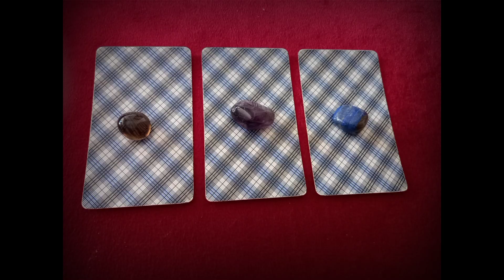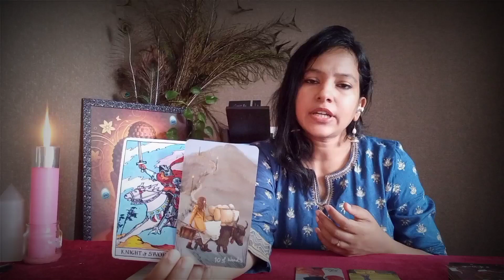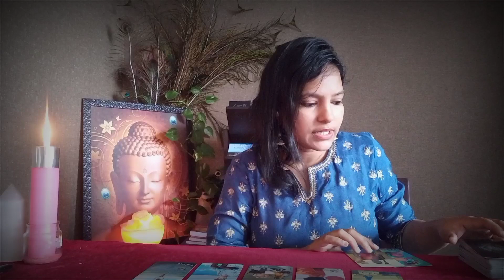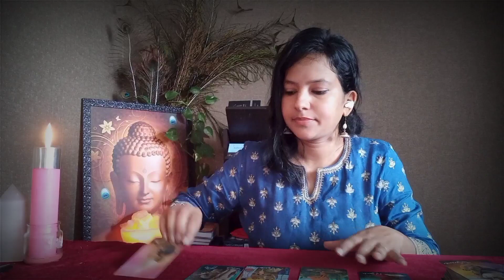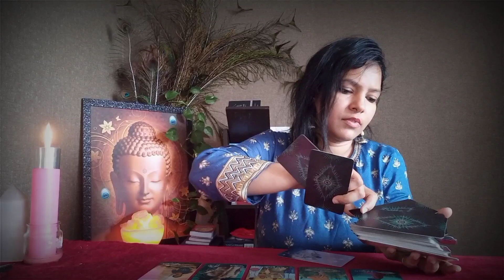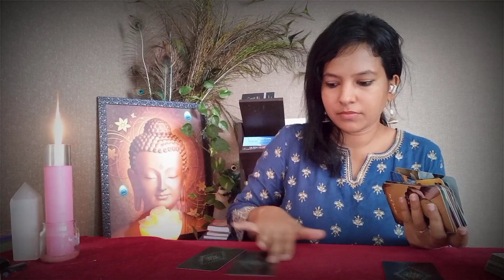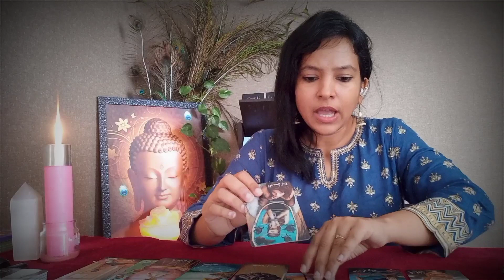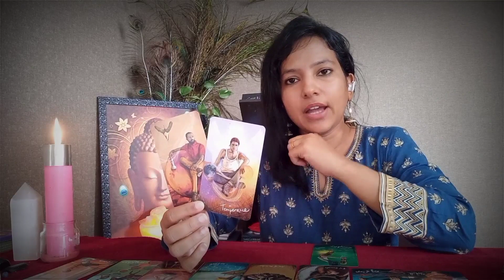Relationship NO CONTACT/ Thier current feelings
This is a general reading, take what resonates for you and leave the rest. 🤗 This reading is TIMELESS. When ever you come to see this, it is meant for you.🔮🔮🔮

🌷TIMESTAMPS🌷
PILE 1 - 01:22
PILE 2 - 11:01
PILE 3 - 20:10

Welcome to ASHA AND ANGELS

Intuitive Tarot Card Reading & Healing and Hypnotherapy, Past Life Regression, Services

Here at Asha and Angels, I help my clients discover the beauty in their life.

Where all your questions have answers!

Where your worries and anxiety turn into bliss!

I am Asha Aravind, Internationally Certified, Spiritual Hypnotherapist and Past life Regression Therapist having memebership in IPHM, UK and having clients Worldwide.

Modalities

- Spiritual Hypnotherapy
- Reiki Master Trainer
- Spiritual Mentor
- Psychic Card Reading, Angel Card Reading
- Clairvoyant
- Clairsentient
- Astrology
- Prashnam
- Yantra Manifestion

I have a deep passion for helping people find their truth, uncover hidden patterns in their life, which can hold them back from realizing their dreams, and also help people find their true life purpose.

Services
Bookings and Registration Through Website

1) Hyonotherapy, Past Life Regression, Future Life Progression  - Booking only through website
1)റെയ്ക്കി കോഴ്സ്        - 4000
2)Tarot Course                     - 5000
3)Reiki ഹീലിങ്                - 4000 (4     days20min )

4) Psychic Reading ( Tarot)  - 3000
Reading നായി ഒരു ചോദ്യം ചോദിക്കണ്ടതാണ്, റീഡിങ് ആ ചോദ്യത്തിന് ഉത്തരമാണ്.